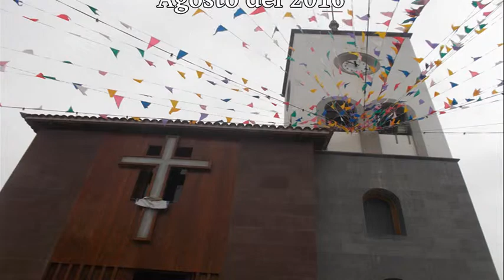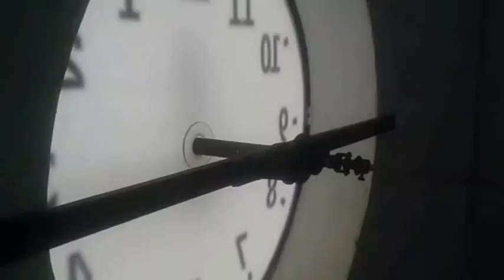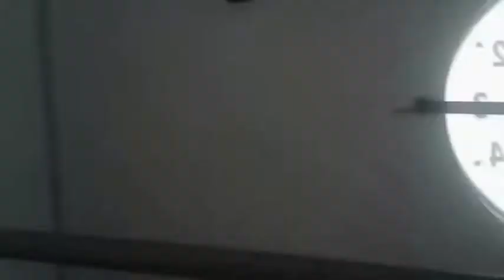1ª Parte de las Fiestas Patronales de San Joaquín 2016 - Fasnia (Tenerife) - 21 de agosto del 2016.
En esta 1ª parte de las Fiestas Patronales de San Joaquín 2016 en el Municipio de Fasnia (Tenerife), grabada en la mañana del Domingo 21 de agosto del 2016, Día Grande de las Fiestas Patronales, nos encontramos el Enrame de la Plaza, el Exterior e Interior de la Iglesia de San Joaquín con su enrame floral, sus Imágenes, Santa Ana, Nuestra Señora del Rosario y San Joaquín en sus tronos con su enrame floral, el Repique Manual de Campanas a las 12:05 del mediodía, el Reloj y su maquinaria, el Campanario con su 2 campanas y sus vistas, lanzamiento de cohetes, el Coro Parroquial y el Enrame de Calles.